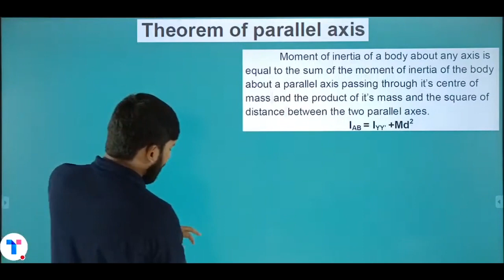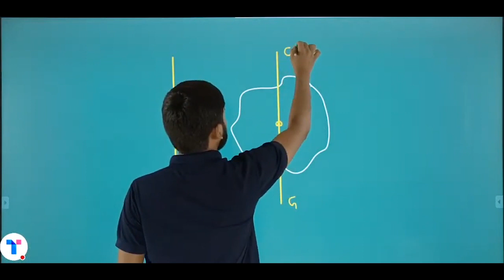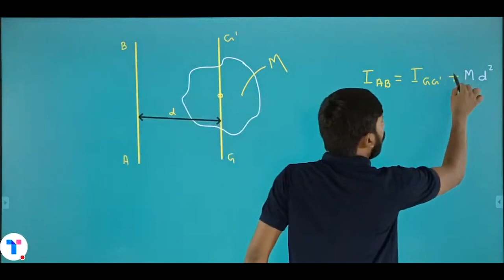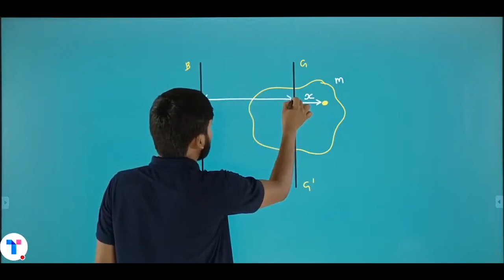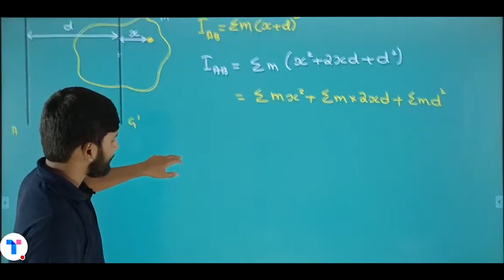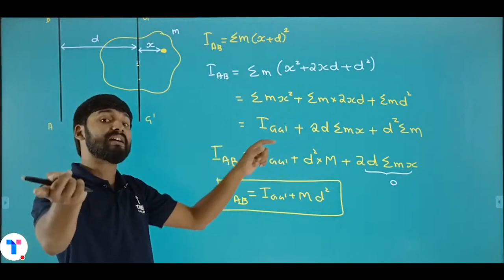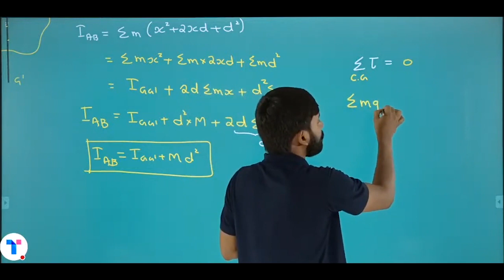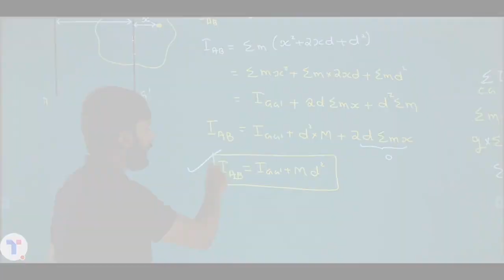Theorem of parallel axis | Physics | Plus one focus area 2021 | Target Learning App | Sachin sir